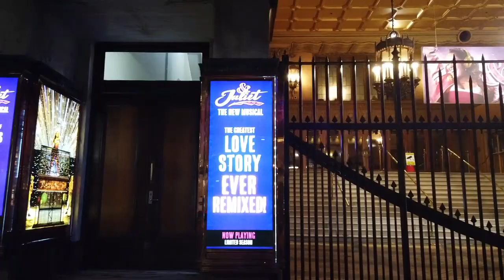🇦🇺 MELBOURNE | Collins Street - pre dawn stroll along the elegant "parisian end" - Treadmill Scenery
The sun has yet to rise and its mid winter on Collins Street, one of the most prominent and historic streets in Melbourne, Australia. This elegant street has a rich history that dates back to the early days of the city's establishment.

Collins Street was named after Lieutenant-Governor David Collins, who led the first European settlement in the area in 1803. However, the street's development didn't begin until the 1830s when Melbourne started to emerge as a significant settlement during the Victorian gold rush.

By the 1850s, Collins Street had become a bustling commercial hub and the center of Melbourne's business and financial activities. Many banks, insurance companies, and prestigious businesses established their headquarters along the street. Grand Victorian-era buildings were constructed, reflecting the wealth and prosperity of the time.

Collins Street became known for its impressive architectural heritage. Many iconic buildings were constructed, showcasing various architectural styles. Examples include the Gothic Revival-style Scots' Church (1874), the Renaissance Revival-style Olderfleet Building (1887), and the Victorian Second Empire-style Block Arcade (1891).

Collins Street also became home to several cultural institutions. The Melbourne Club, established in 1838, is one of Australia's oldest private social clubs and is located on Collins Street. The prestigious Melbourne Town Hall, designed by architect Joseph Reed, was completed in 1870 and has served as a venue for various cultural and civic events.

Collins Street experienced periods of economic booms and decline throughout its history. The late 19th century saw significant growth and prosperity, driven by the wealth generated from the gold rush. However, in the early 20th century, the street faced challenges, including economic downturns and the impact of World War I. Many businesses relocated, leading to a decline in its commercial prominence.

In the second half of the 20th century, Collins Street underwent extensive redevelopment and modernization. Older buildings were refurbished, and new high-rise office towers were constructed, transforming the skyline of the street. Despite these changes, efforts were made to preserve and restore the historic buildings that give Collins Street its unique character.

Today, Collins Street remains a vital part of Melbourne's Central Business District (CBD) and continues to be an iconic thoroughfare known for its blend of historic and contemporary architecture, upscale retail stores, luxury boutiques, fine dining establishments, and cultural attractions. It serves as a symbol of Melbourne's past and present, representing its growth, prosperity, and architectural heritage.

Lets Go!